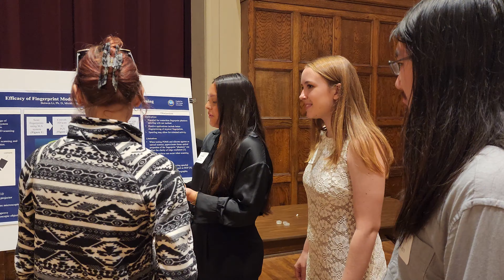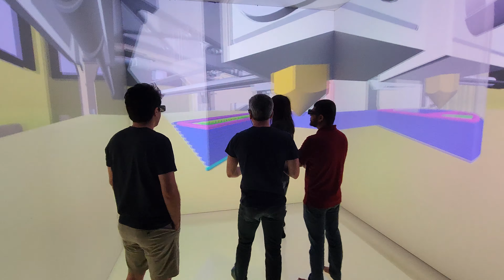The 2023 SPIRE-EIT REU Experience